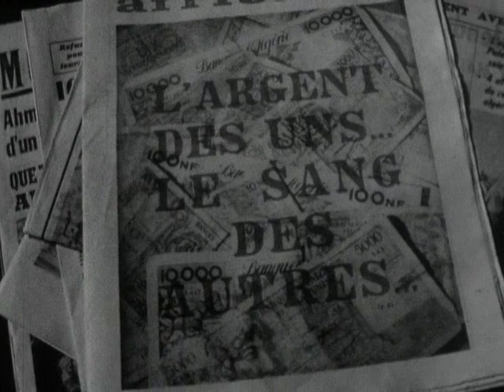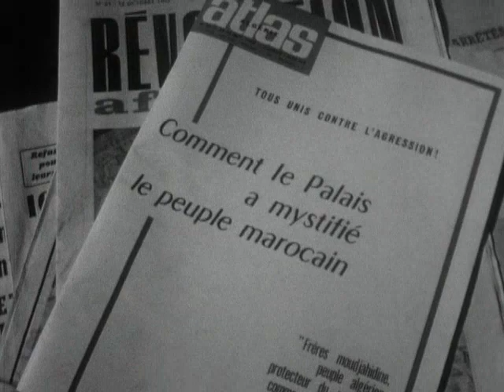Mourir pour Tindouf ?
Le lendemain de l'accord conclu à Bamako entre le président algérien Ahmed Ben Bella et le roi du Maroc Hassan II, Continents sans visa propose un reportage sur ce conflit opposant les deux pays dans la région de Tindouf et s'entretient avec le président algérien.